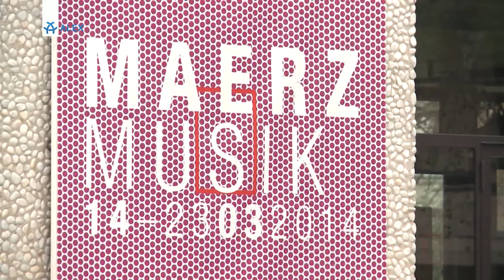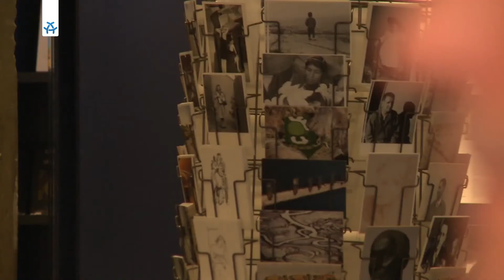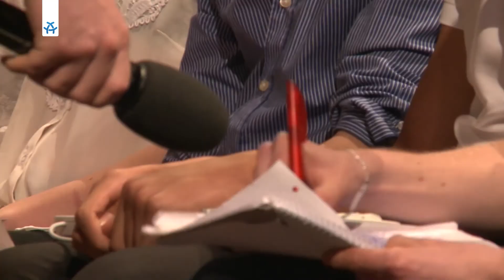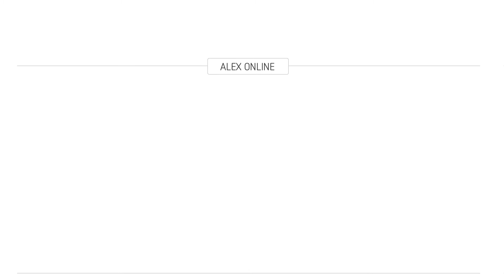MaerzMusik 2014 | Feature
MaerzMusik - Feature

MaerzMusik zelebriert dieses Jahr Berlin als Magneten musikalischer Immigration und als globalisierten Ort innovativen Klangschaffens. Zwischen Klassik und Avantgarde, zwischen Konzert, Theater und Performances bewegt sich das Programm des Musikfestivals.